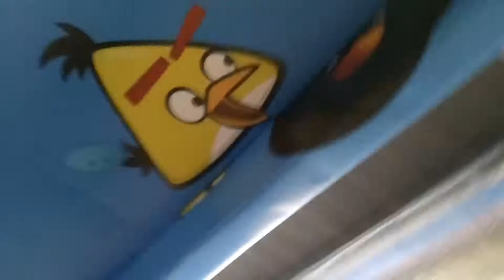Новый заказ выполнен Скалодромы Жужа